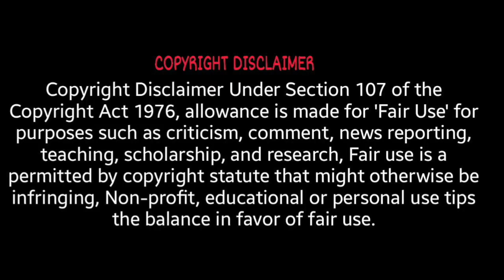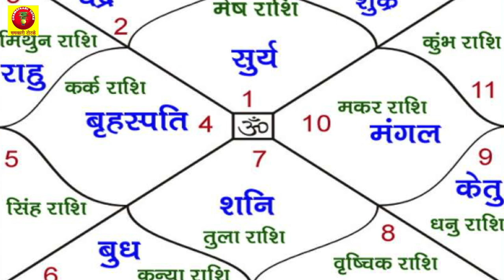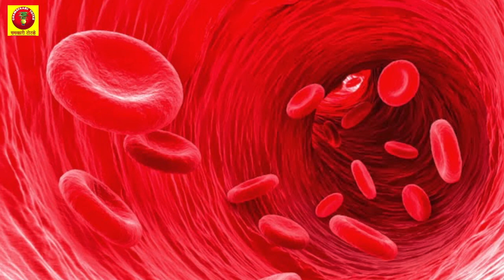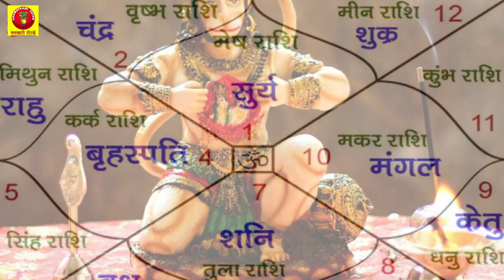मंगल दोष निवारण के लिए लाल किताब के विशेष उपाय एवं टोटके || Mangal Dosh Nivaran Ke Upay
किसी दंपत्ति की जन्म कुण्डली में, मंगल दोष जब किसी एक की जन्म कुण्डली में स्थित होता है तो ऐसी स्थिति में अत्यंत ही घातक परिणाम प्रदान करता है। इस प्रकार के मंगल दोष के कारण दंपत्ति को वैधव्य, दोनों दंपत्ति को अथवा किसी एक को पीड़ा, कलेश, घृणा, लड़ाई झगडे, तलाक, परस्पर वैमनस्य, द्वेष आदि समस्याओं का सामना करना पड़ता है। इस दोष के निवारण हेतु मन्त्रों के माध्यम से विशेष पूजा अर्चना कराई जाती है अथवा इसका तांत्रिक उपचार भी किया जाता है जो कि अत्यंत खर्चीला होता है एवं इसको कोई कुशल विशेषज्ञ ही सफलता पूर्वक संपन्न करा सकता है। मंगल दोष का निवारण करना हर किसी कर्म कांडी के बस की बात नहीं है। मंगल दोष के निवारण हेतु यहां हम लाला किताब में वर्णित कुछ सरल एवं विशेष उपाय व टोटके बता रहे हैं जिन्हे आम जीवन शैली में अपनाकर कोई भी पीड़ित दंपत्ति मंगल दोष से उत्पन्न पीड़ा एवं कुप्रभावों को समाप्त तो नहीं, अपितु उन्हें कम अवश्य ही कर सकता है।